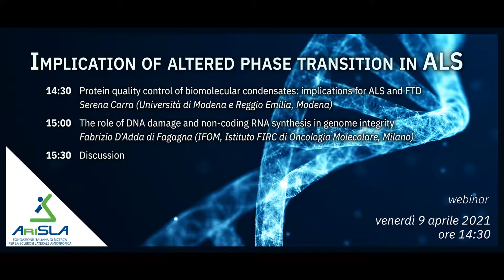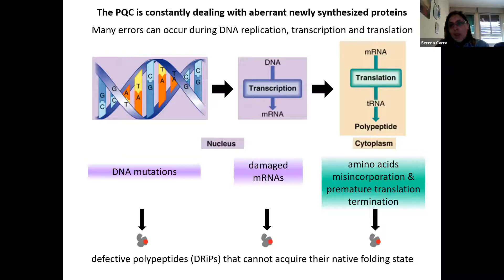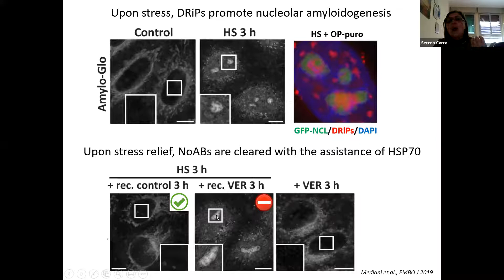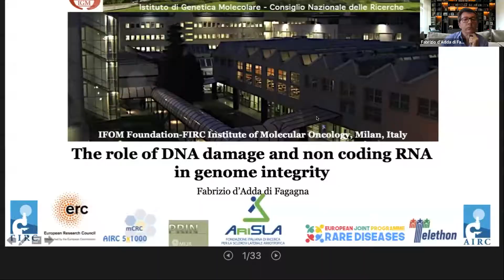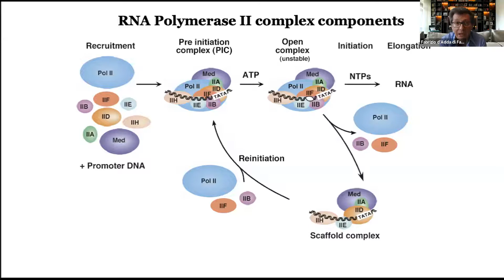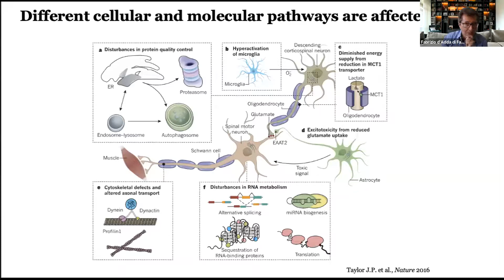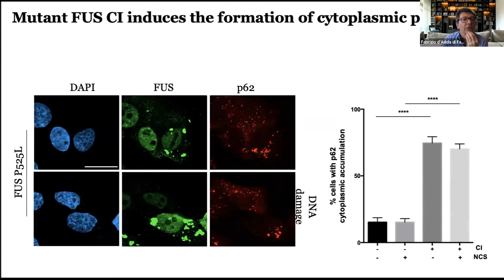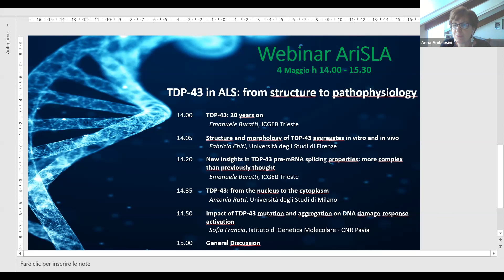Webinar AriSLA 2021 'Implication of altered phase transition in ALS’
'Implication of altered phase transition in ALS’ è il primo webinar del 2021 promosso da Fondazione AriSLA e aperto gratuitamente ai ricercatori interessati ad approfondire tematiche riguardanti la SLA.
Dopo l'introduzione del responsabile scientifico di Fondazione AriSLA, Anna Ambrosini, sono intervenuti la Prof.ssa Serena Carra del Dipartimento di Scienze Biomediche, Metaboliche e Neuroscienze dell’Università di Modena e Reggio Emilia, che ha parlato di ‘Protein quality control of biomolecular condensates: implications for ALS and FTD’, e il Dott. Fabrizio D’Adda di Fagagna dell’ IFOM – Istituto FIRC di Oncologia Molecolare di Milano che è intervenuto con una relazione su ‘The role of DNA damage and non coding RNA synthesis in genome integrity’.

Al termine delle due presentazioni è stato riservato uno spazio aperto alla discussione tra i partecipanti per approfondire i temi precedentemente esposti.